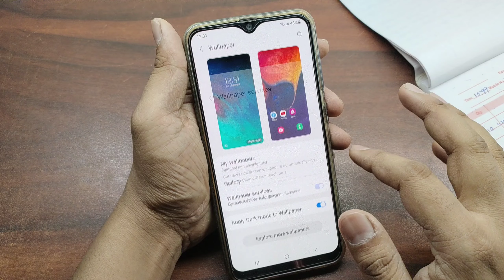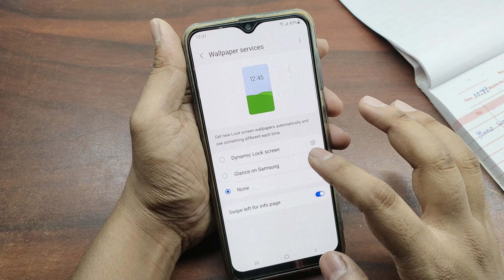Glance Wallpaper Kaise Hataye Samsung | Samsung Mobile Me Glance Kaise Hataye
Aaj Ki Is Video Me Hum Aapko Sikhane Wale Hai Ki Samsung Ke Phone Me Hum Glance Wallpaper Kaise Hataye Kaise Band Kare To Video Ko End Tak Dekhe